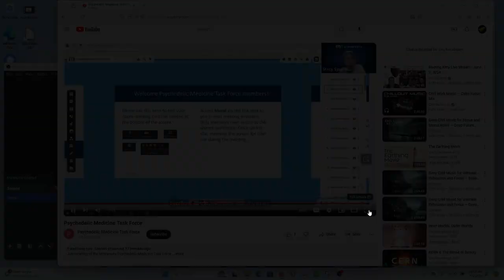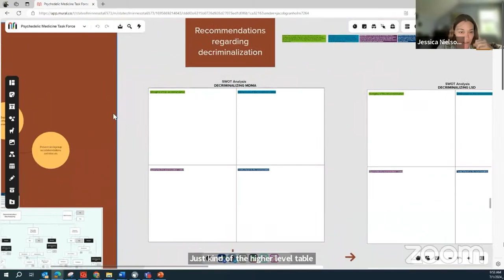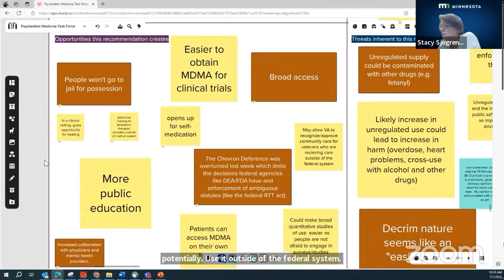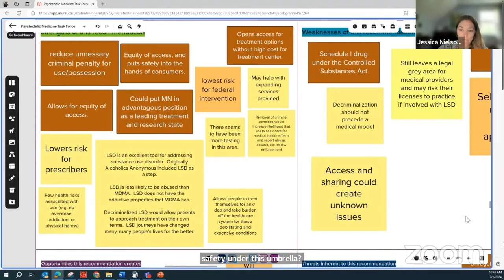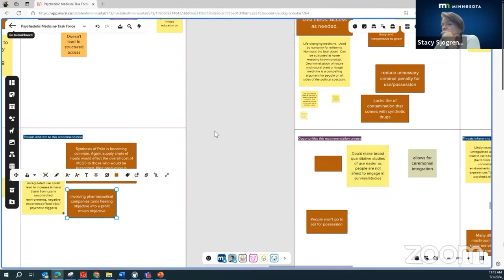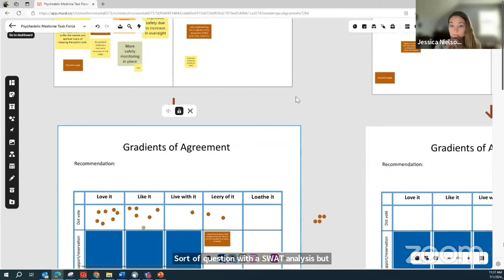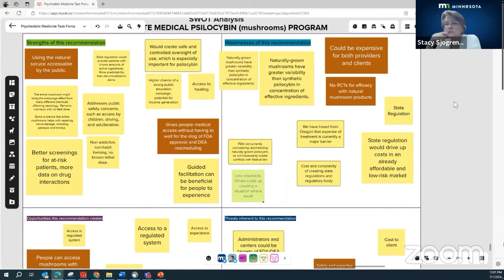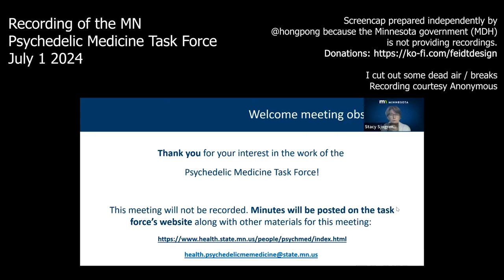MN Psychedelic task force meeting 2024 07 01 (full recording)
Screen Capture of Psychedelic Medicine Task Force in Minnesota - July 1 2024

If you find this video useful to document the public record please consider a donation